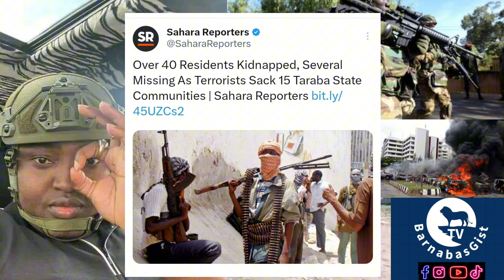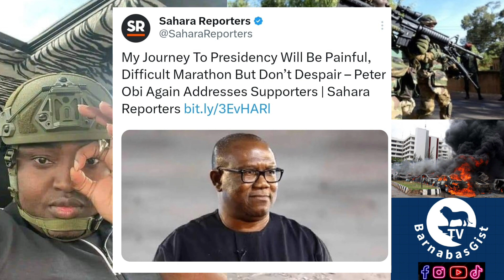Biafra Liberation Army Võw To Protect BiafraLand, Pakistan Poliĉe humili@ting biafras, Peter Obi win